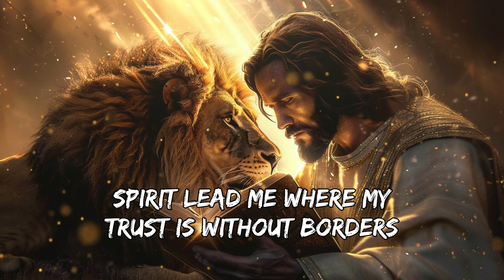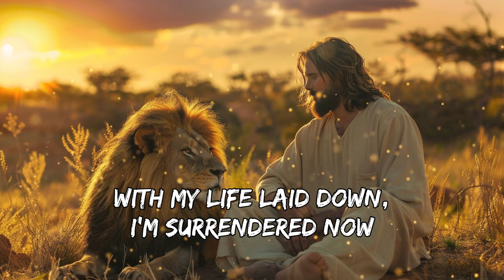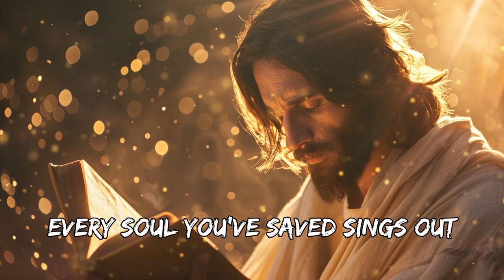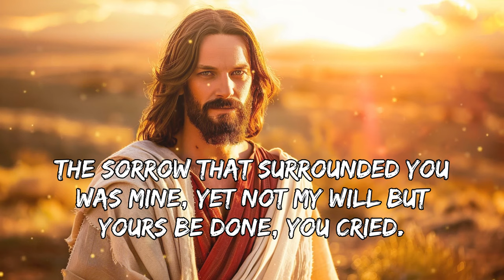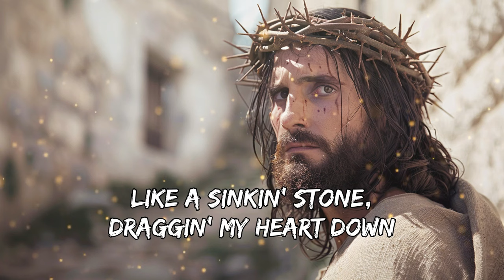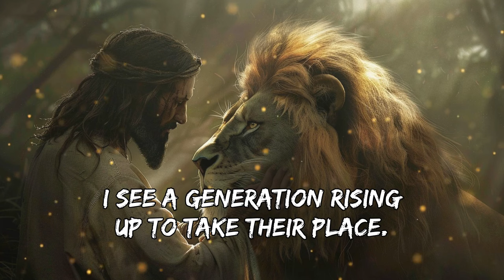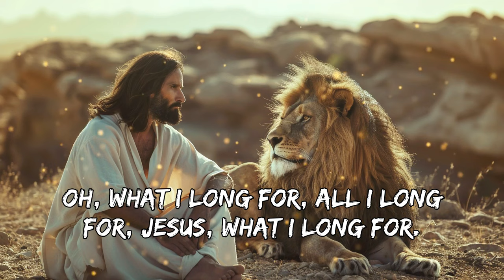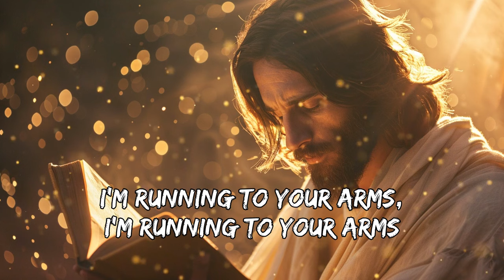Goodness Of God, Hosanna,... | Hillsong United Playlist 2024 // Praise & Worship Songs Lyrics ️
Worshipful Melodies exists to glorify God through uplifting Christian music. We strive to create an atmosphere of worship where you can take a moment and connect with God. We upload playlists filled with amazing worship songs from familiar artists such as Hillsong Worship, Hillsong UNITED, Elevation Worship, Maverick City Music, Bethel and more that aim to glorify God and bring hope.